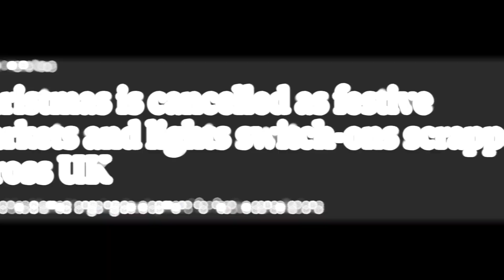Christmas is cancelled as festive markets and light switch-ons scrapped across UK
The Christmas Spirit Faces a Scrooge-Like Challenge.
In the quaint towns and bustling cities across the United Kingdom, a festive spirit usually descends upon the land during the most wonderful time of the year - Christmas. However, this year, a Scrooge-like shadow has loomed over the holiday cheer, casting a pall over the much-anticipated festivities.